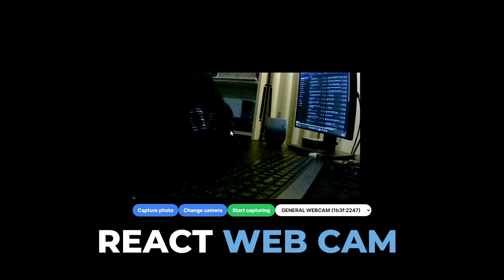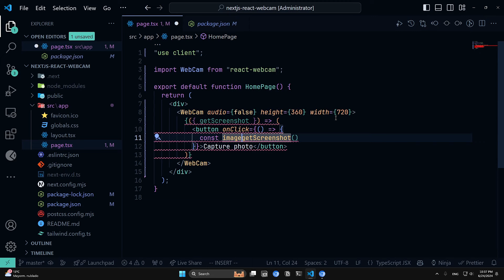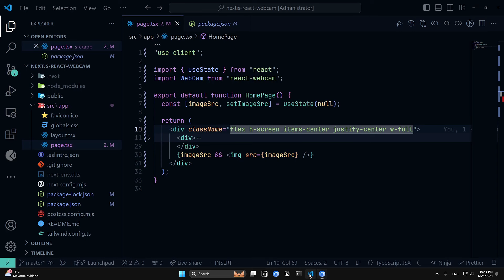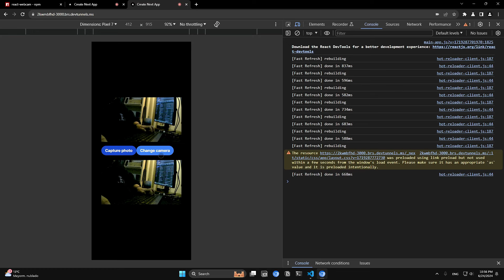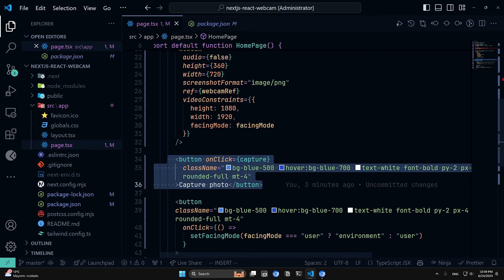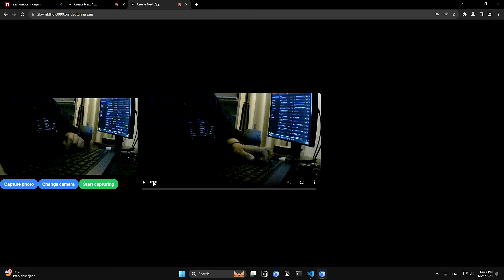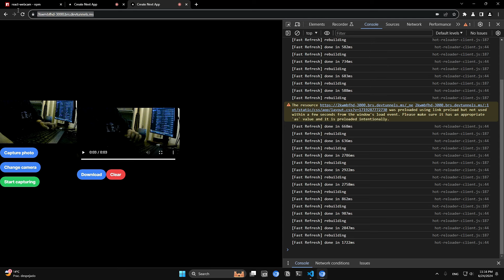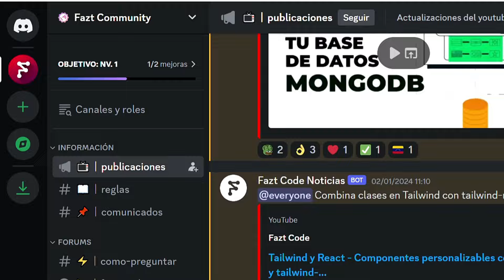React WebCam - Aprende a usar la camara web desde Nextjs o React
Aprende a usar la camara de tu computador o dispositivo movil desde tu aplicacion web de React o Nextjs usando React WebCam, un paquete de npm que te permite integrarse facilmente permitiendo tomar fotos, grabar video, en varios formatos de imagenes, ademas que se puede integrar con multiples APIS de Navegador.